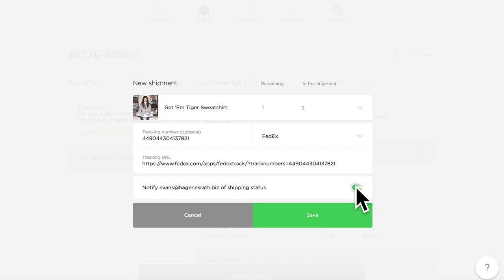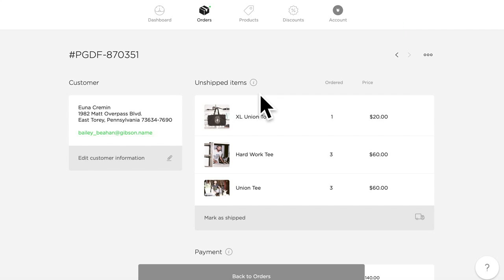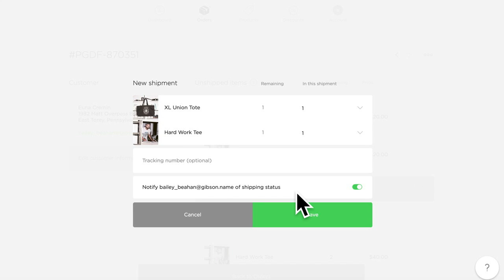Shipment Tracking & Notifications for Big Cartel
Big Cartel now handles shipment tracking and notifications! Lauren, from our support team, shares a quick walkthrough of what you can do with this new feature.

✎  Big Cartel is made for makers. Since 2005, over a million creators have sold their t-shirts, art, clothing, merch, prints, jewelry, and other weird and wonderful stuff with Big Cartel.